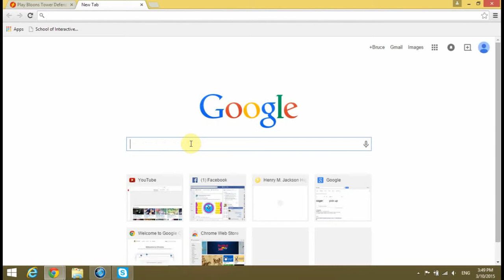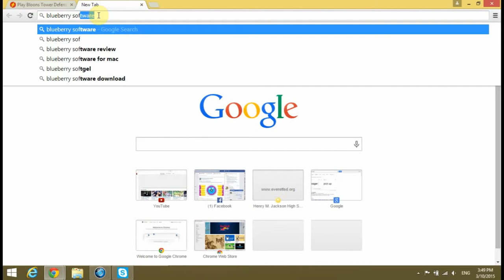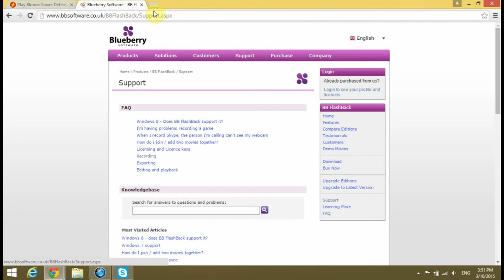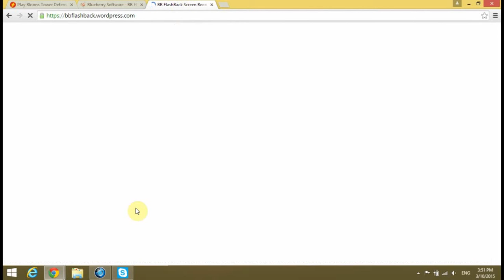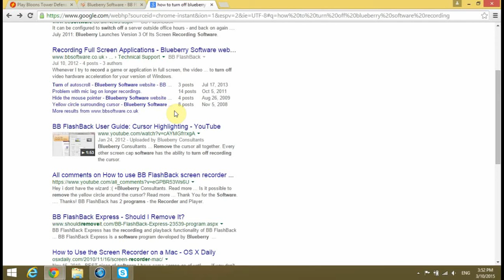Bloons Tower Defense 5 (w/ Obimatt) Pt: 1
Me and Matthew decided to play bloons again. From then, we wanted to do a tournament style play against the two of us. Though, it didn't go quite that way, it was still fun.